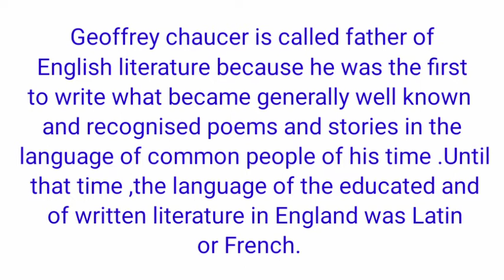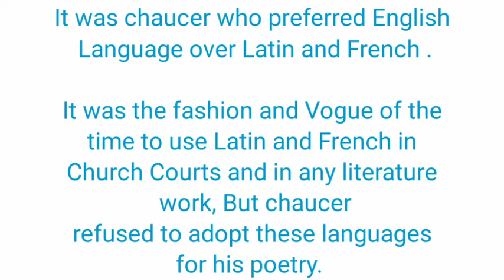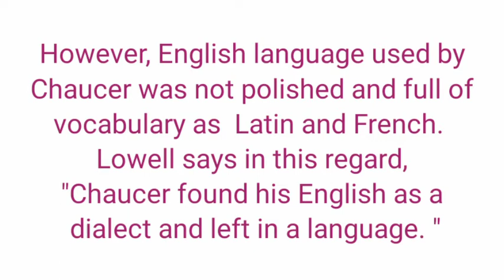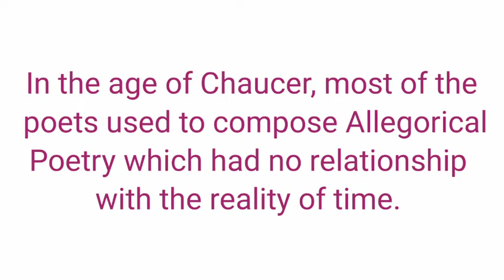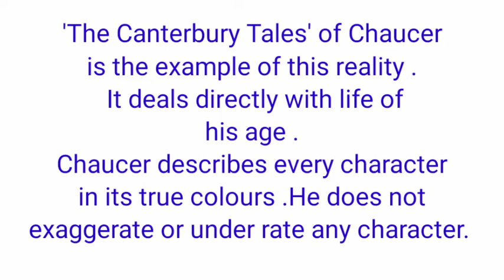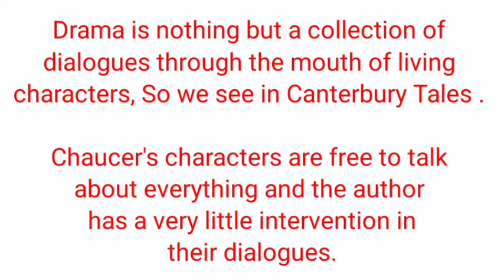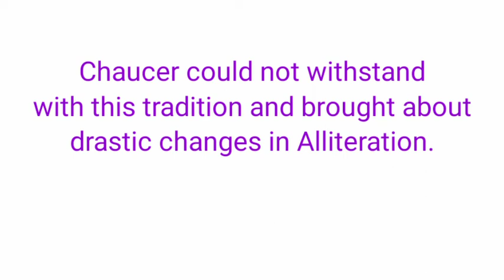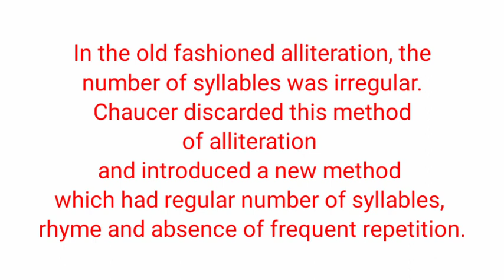Chaucer's Contribution in English Language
Why is Chaucer called Father of English Language? What is his role in different genres of Literature?Write upon Chaucer 's main contribution to English Language. Cover all these answers in this single Video.